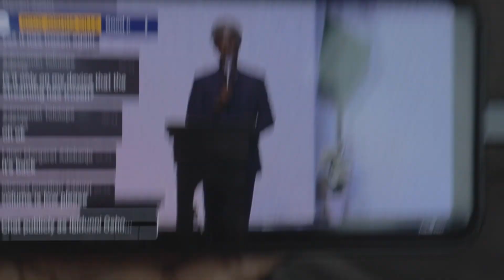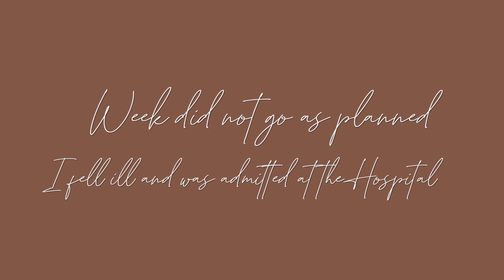LAGOS LIVING #23 attending my friend's lit wedding, A star studded party, 2 Movie Premieres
A FULL ON LAGOS LIVING VLOG, thenazunion wedding, A birthday party, 2 Movie Premieres & Shoot BTS

Guys, when i say a full on Vlog, I mean I had to REALLY cut down on the duration of this vlog, if you don't live it, money back guarantee.

// FAQS:
1. FILMING GEAR.
CAMERA: Canon M50
LENS: 15-45mm EF-M Kit Lens
MICROPHONE: Movo VXR10
TRIPOD: Youngnou

2. EDITING APP.